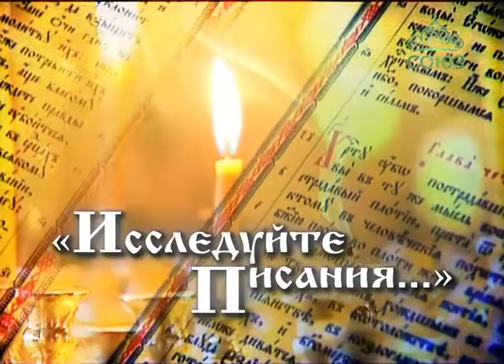Исследуйте Писания. Выпуск 48.2. Апостол Иоанн. Дерзновение сердца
Беседы старшего преподавателя Миссионерского института Константина Корепанова по книге «Апостол».